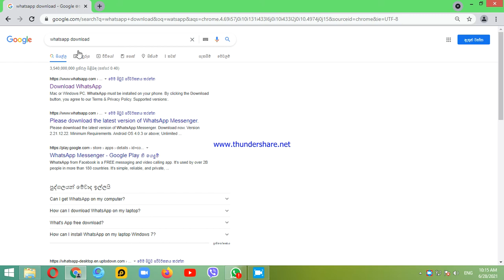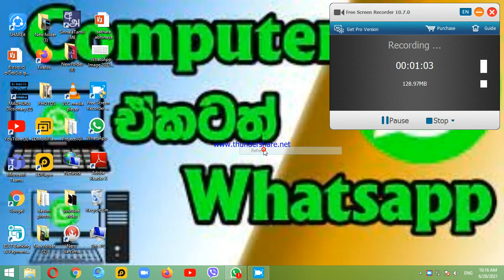How to download and install whatsapp web in pc/laptop | Sinhala.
විස්තරය
𝙸❤️𝙻𝚘𝚟𝚎 𝚊𝚕𝚕 𝚏𝚛𝚒𝚎𝚗𝚍🇱🇰
ᗰY ᑕᕼᗩᑎᗴᒪ ՏᑌᗷՏᑕᖇIᗷᗴ
𝕤𝕙𝕒𝕟 𝕤𝕙𝕒𝕟 𝐩𝐫𝐨𝐝𝐮𝐜𝐭𝐢𝐨𝐧
ʸᵒᵗᵘᵇᵉ ᶜʰᵃⁿᵉˡ